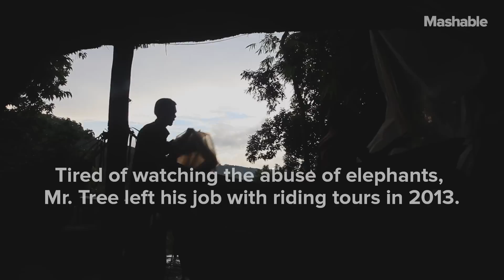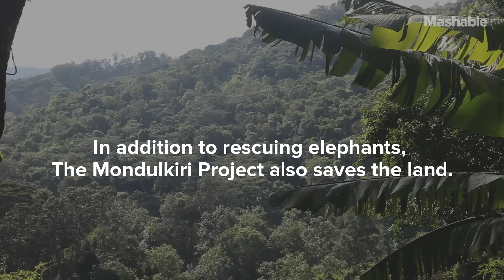Cambodian Sanctuary Wants Elephant Riding Off Your Bucket List | Mashable Docs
Elephant riding is a booming business in Southeast Asia, and a popular bucket list adventure for many travelers. But it comes at a price.